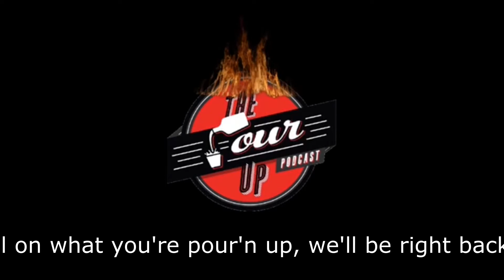"Sage & Cocoa Butter" The Pour Up Podcast Episode 140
On this week's episode, the guys talk vagina scents with some adoring fans, Eminem, Lil Nas X, and more!